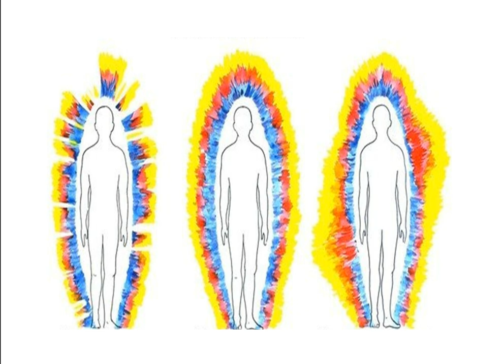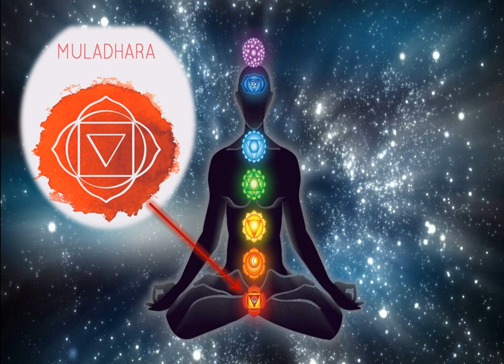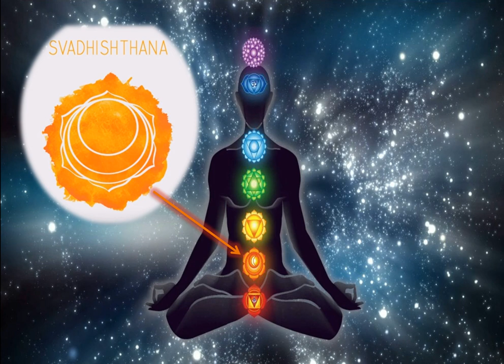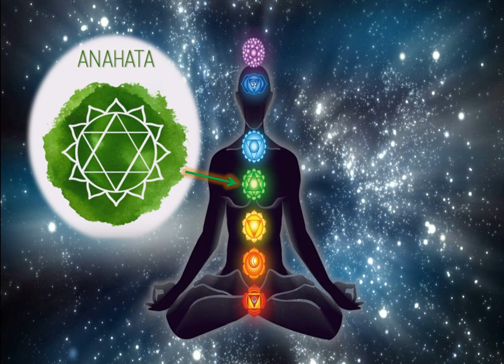چاکرا چیست؟ توضیح ۷ چاکرا ها، همراه با کارایی، تأثیرات و رنگ آنها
توضیح ۷ چاکرا ها ،همراه با کارایی و رنگ آنها
با سپاس و آرزوی مؤفقیت برای همه شما دوستان عزیز.
عرفان